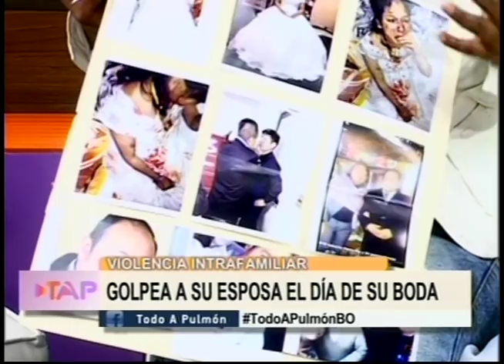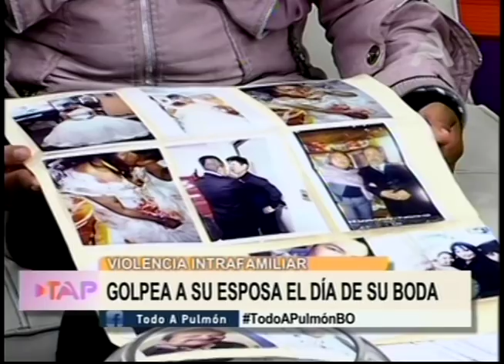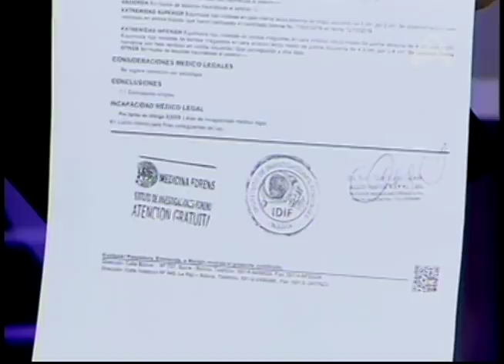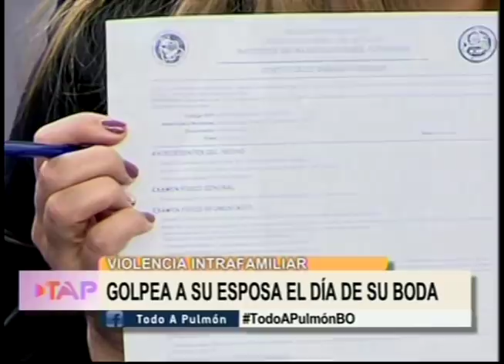GOLPEA A SU ESPOSA EL DÍA DE SU BODA